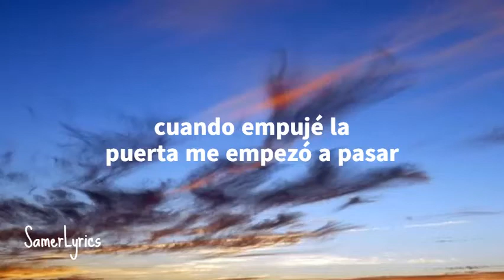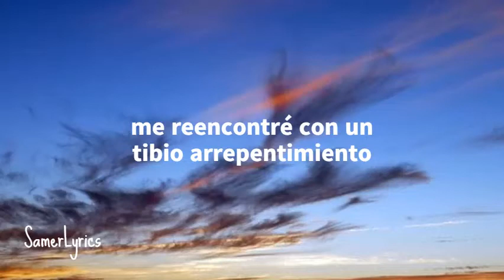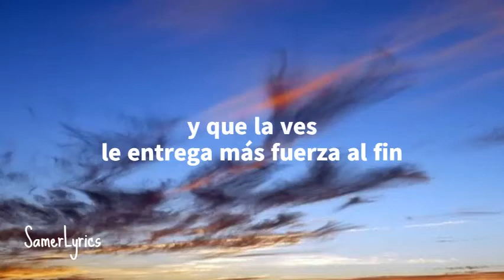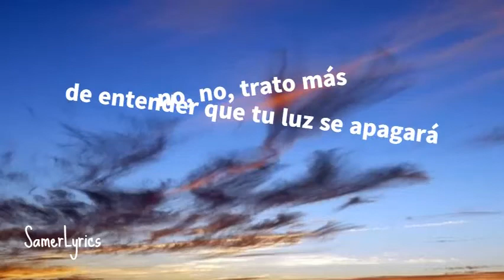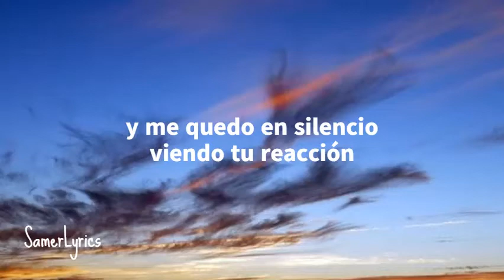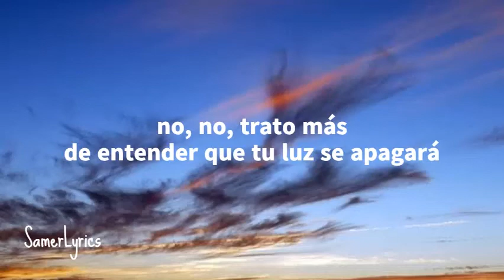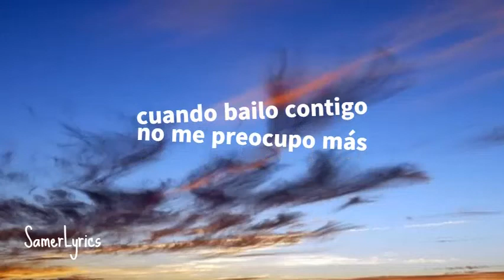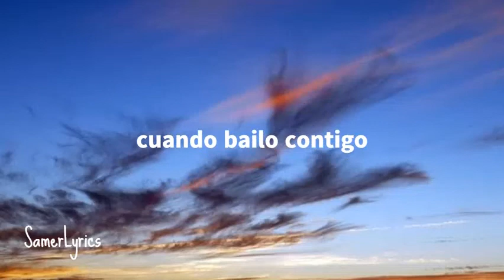Luz de piedra de luna - Javiera Mena (LETRA)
Disfruta de la letra

SamerLyrics